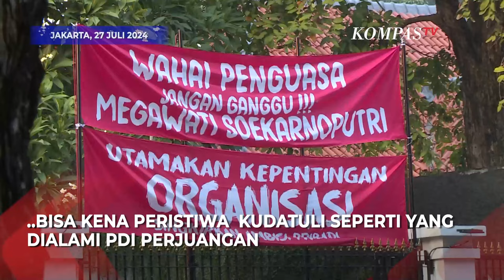Ganjar Wanti-wanti Peristiwa Kudatuli Bisa Kena ke Partai Lain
KOMPAS.TV - Ganjar Wanti-wanti Peristiwa Kudatuli Bisa Kena ke Partai Lain